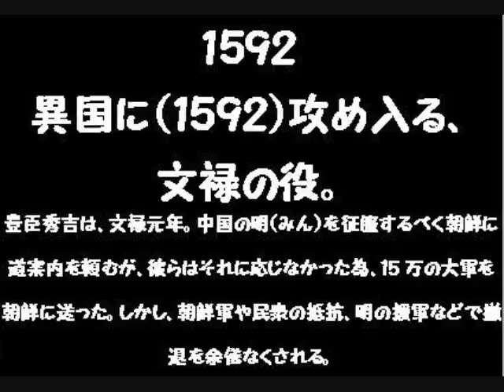声に出して覚える！歴史年号語呂合わせ 安土桃山時代 男声版 音声解説付き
歴史で出てくる年号を音声と一緒に読むことで記憶しましょう。
単に見るだけよりも効率よく覚えられます！